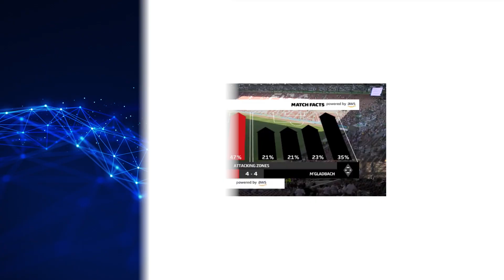2025 ZKast #188 - 🏈 AWS & NFL: Player Safety, Global Expansion, & Gen AI | Julie Souza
Zeus Kerravala from ZK Research is at from Seahawks Haus in Berlin with Julie Souza, Global Head of Sports for AWS.

We dive deep into the long-standing, innovative partnership between AWS and the NFL, covering much more than just NextGenStats. Julie shares exciting concrete numbers and insights into how cloud analytics and AI are literally changing the game:

Player Health & Safety Success: How AWS data led to 700 fewer missed games in the first year of the digital athlete portal.

Safer, More Exciting Plays: The amazing story behind the NFL's kickoff rule change: it resulted in a 79% increase in kickoff returns while bringing the injury rate in line with normal plays.

The Power of Data: Discover how analytics identified the hip-drop tackle as having a 20x injury rate, leading to its ban, and the use of simulations to optimize equipment and rules.

Globalizing Sports: How AWS is using cloud production to help the NFL, and leagues like the PGA Tour and F1, efficiently manage infrastructure and customize broadcasts for global fans.

Generative AI's Impact: A look ahead at how Gen AI is revolutionizing fan personalization and creating new, localized content—like the different "personas" (including the "bro" feed!) used by the Bundesliga (DFL), which saw 90% of fans say Match Facts improved their viewing experience.

Julie also touches on their new partnership with the NBA/WNBA, focusing on transferring lessons learned to advance player health, safety, and engagement for female athletes. This conversation is a must-watch for anyone interested in the intersection of sports, technology, and business innovation!